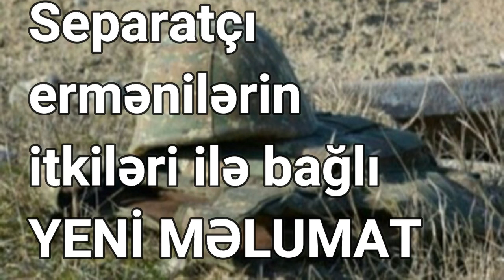Separatçı ermənilərin itkiləri ilə bağlı YENİ MƏLUMAT